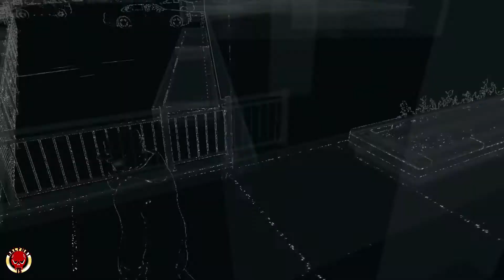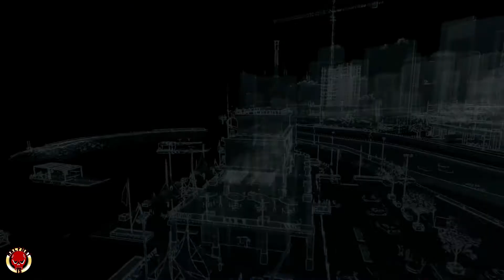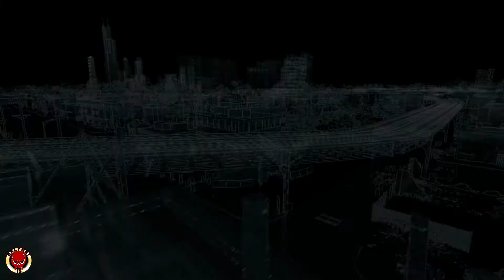[Watch Dogs PS4] Let's Play Ep14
Nous nous retrouvons aujourd'hui pour le 14eme episode de mon let's play sur Watch Dogs.

Pour me suivre, 2 moyens:
Ma page facebook: